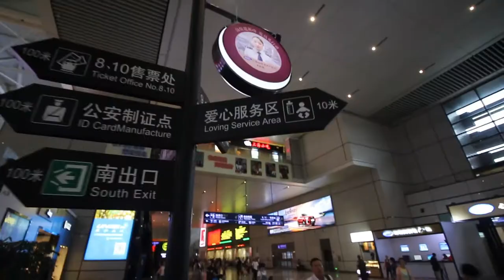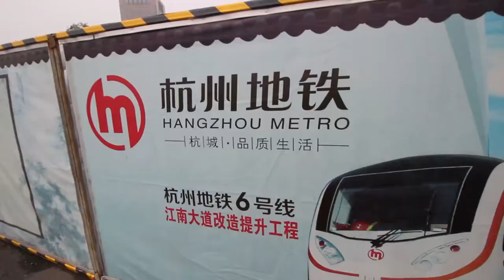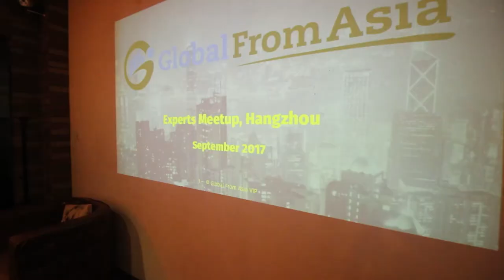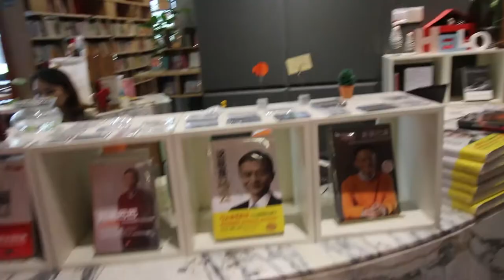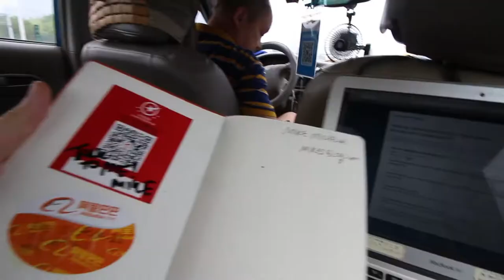Global From Asia - Hangzhou, China Campaign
Wish I could spend more time here, literally came on Sunday morning by train and flew out on Monday afternoon. The goal - see what Lorenzo has been raving about here in Hangzhou, speak at our second meetup for GFA Hangzhou, and then take a tour of Alibaba’s campus. Writing this up as I grab a quick breakfast and then will be visiting the Alibaba company and then rushing off to the airport.